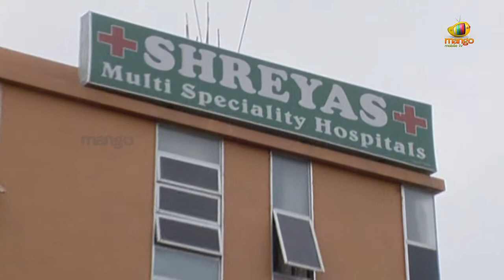Gorintaku Serial - Episode 148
Gorintaku is the story of love and betrayal. Tulasi is a simple minded girl who loves her family very much. After getting engaged to be married, she decides to go for a job interview in Mumbai. Her father, reluctantly agrees to let her go. On her way to Mumbai, a bunch of goons attempt to kidnap her but she ends up with a lady who rescues her. Tulasi goes with her only to find out that the woman who rescued her actually runs a brothel. Tulasi finds a way out of there only to realize that the truth is far worse than it seems.